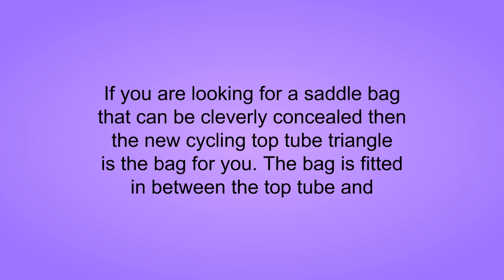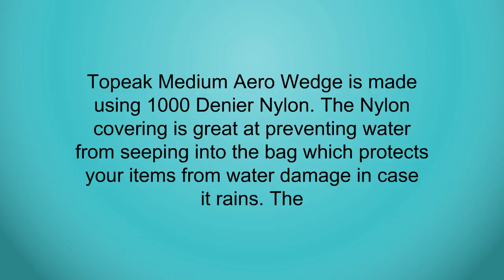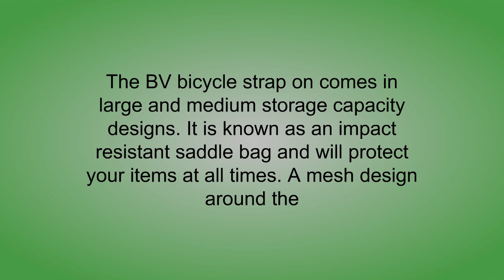Bicycle Saddle Bags Reviews - Top Bicycle Saddle Bags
3. Roswheel New Cycling Bicycle Bike Bag Top Tube Triangle Bag Front Saddle Frame Pouch Outdoor
2. Topeak seat pack Aero Wedge Packs saddle bag
1. Topeak seat pack Aero Wedge Packs saddle bag